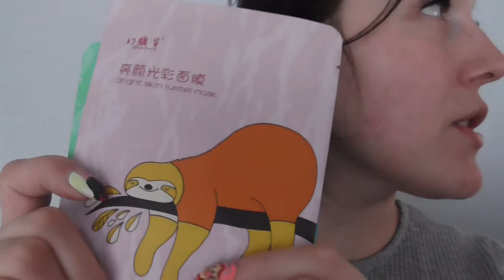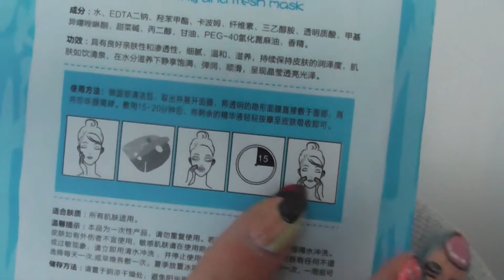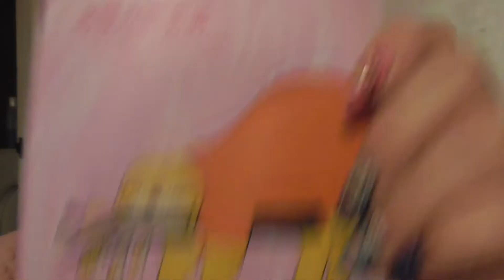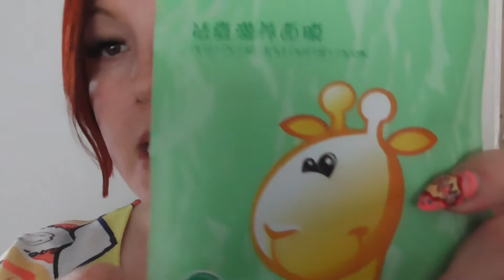Testujem maseczki z AliExpress :) Mini rozdanie ;)